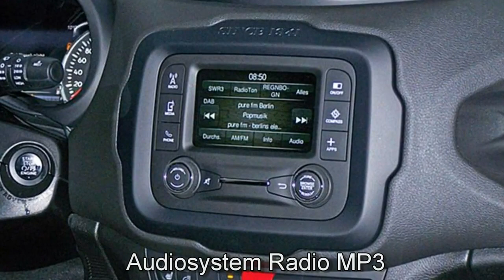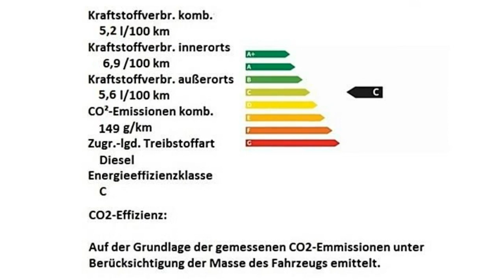Jeep Renegade MY17 Limited HPF27096 Carbon Black FCA Motor Village Berlin jetzt Stell.